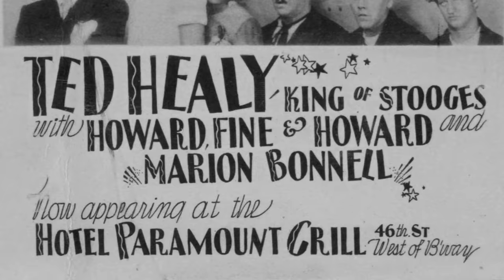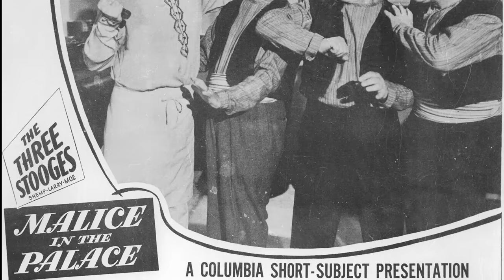Curly Howard | A Victim of Circumstance | A Docu-Mini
The Three Stooges shorts are owned by Sony Pictures Entertainment & their likeness by C3 Entertainment.